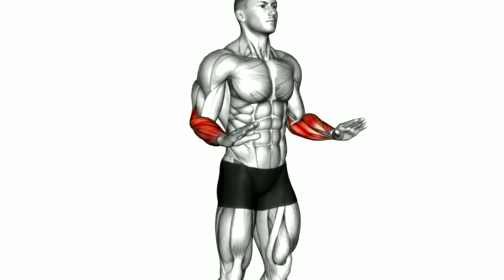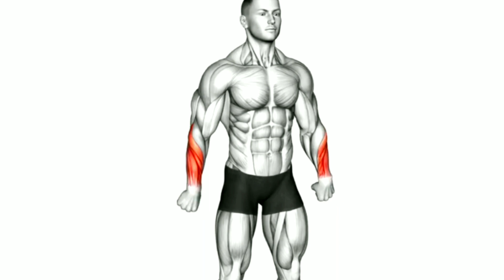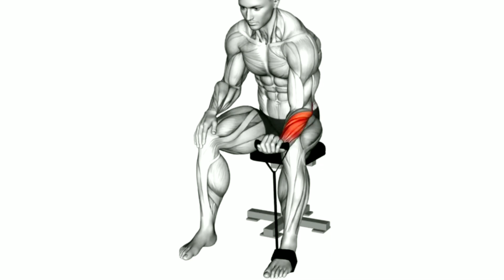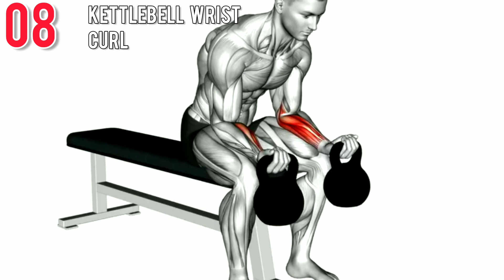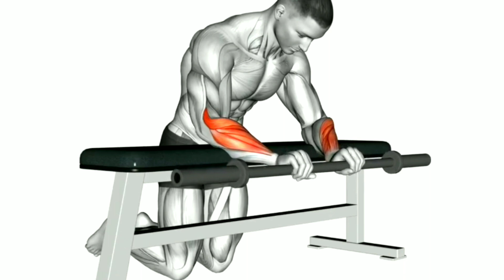how to get strong forearms at home | wrist workout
🔨 YOUR   SEARCHES🔨

forearm workout with dumbbells
forearms workout in gym
forearm workout
forearms workout in home
forearms workout without equipment
forearms workout in home without equipment forearms workout dumbbells only
forearms workout for mass
forearm workout no equipment
forearms workout at home no equipment
forearm workout transformation
arms workout transformation
forearm transformation
forearm transformation 30 days
forearm transformation hand grip
forearm transformation 30 days handgrip
forearm transformation hand gripper
forearm transformation at home
forearm transformation 6 months
forearm transformation 1 year
forearm transformation gym
forearm transformation ben 10
arm workout for beginners
forearms workout for beginners
best workout for forearms
best workout for forearms at home
best workout for forearms with dumbbells
best workout for forearms at gym
best workout for forearms and biceps
best workout for forearms and biceps at home best workout for forearms and wrist
best workout for forearms no equipment
best workout for forearms with dumbbells at home
easy workout for forearms
easy exercise for forearms at home
easy workout for arms at home
easy workout for arms
easy workout for arm fat
easy workout for arms and abs
how to get strong forearms
how to get strong forearms for arm wrestling
how to get strong forearms at home
how to get strong forearms with dumbbells
how to get strong forearms for arm wrestling at home
how to get strong forearms with hand gripper
how to get strong forearms without equipment how to get strong forearms without weights
how to get strong forearms reddit
how to get stronger forearms
arms transformation
arms transformation 3 months
arms transformation at home
arms transformation 30 days
arms transformation 6 months
arm transformation 1 month
arm transformation 1 year
arm transformation with dumbbells
arm transformation with hand grip
arms transformation woman
best workout for arms
best workout for arms at home
best workout for arms and chest without equipment
best workout for arms at gym
best workout for arms with dumbbells
best workout for arms no equipment
best workout for arms and back fat
best workout for arms 13 year old
best workout for arms and chest
best workout for arms and abs